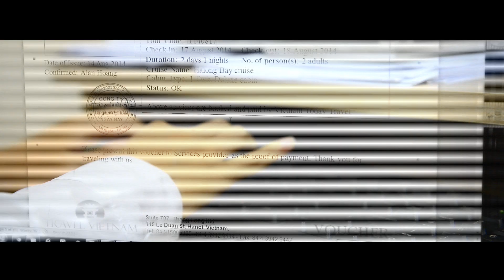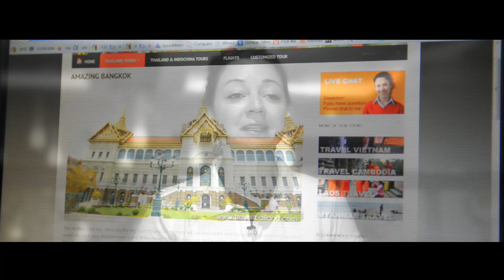Company Profile - Asia Travel & Leisure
Since 2005, Asia Travel & Leisure has been Indochina’s foremost active travel company designing journeys of comfort and authenticity to the most amazing destinations in Vietnam, Laos, Cambodia, Myanmar and Thailand…